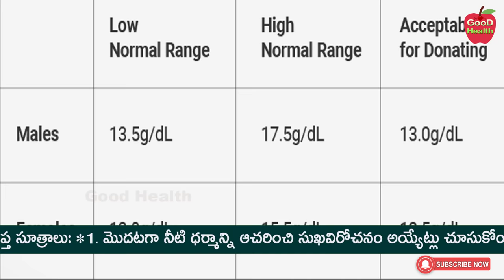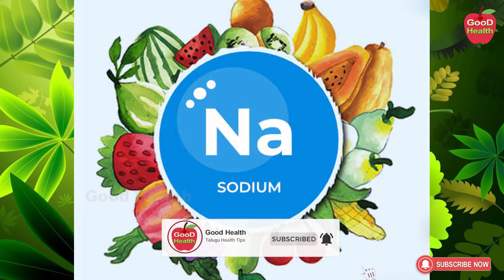Increase Hemoglobin | How to Improve Hemoglobin Level in Telugu | Dr Manthena Satyanarayana Raju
Increase Hemoglobin | How to Improve Hemoglobin Level in Telugu | Dr Manthena Satyanarayana Raju | GOOD HEALTH